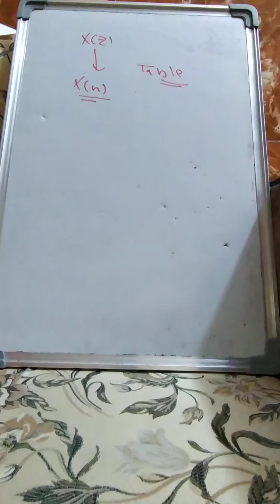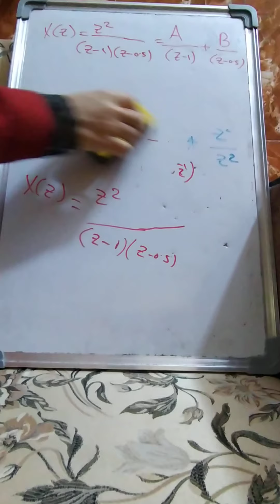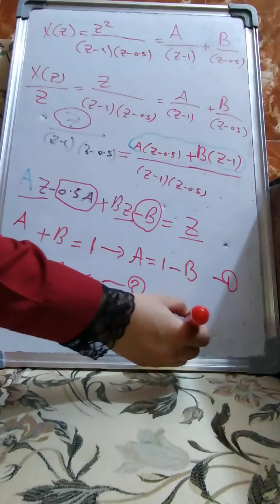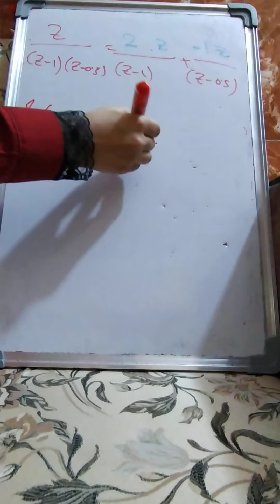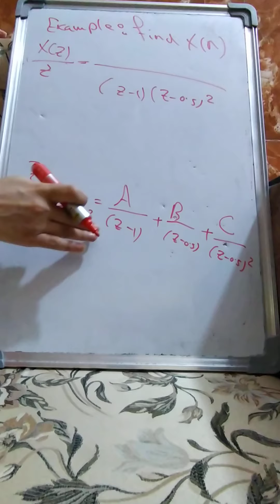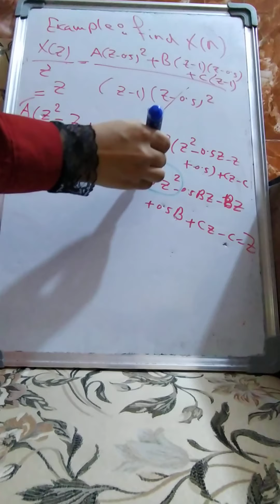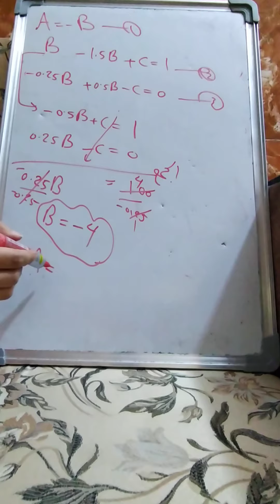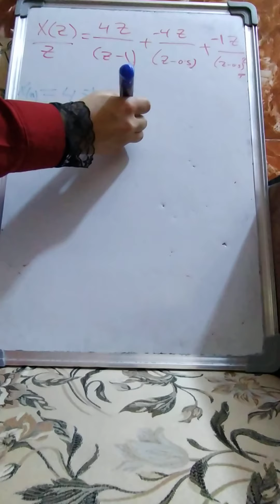مرحلة ثالثة/رياضيات هندسية/ صفحات (٢١_٢٤)Z_transform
كلية الامام الكاظم/واسط
م.م زينب شاكر عطا